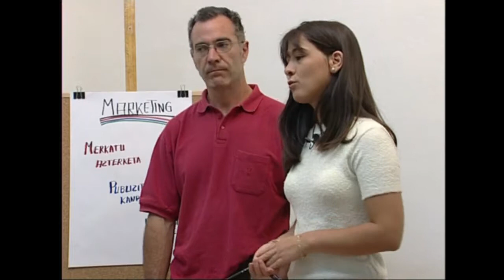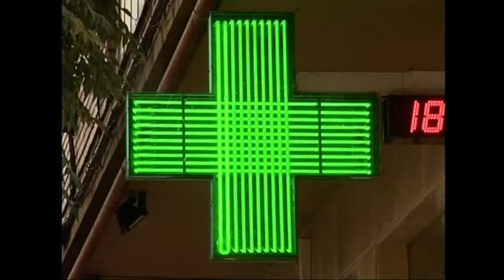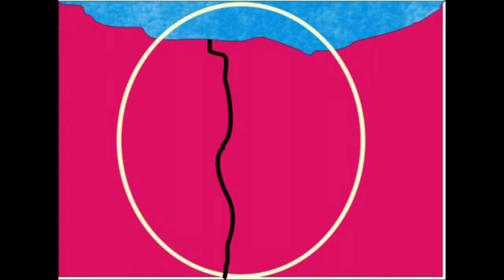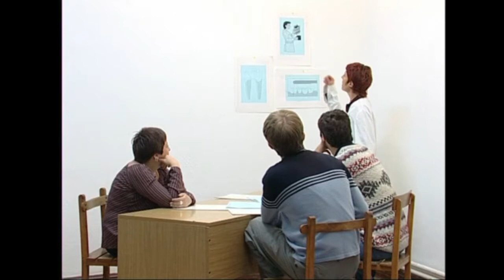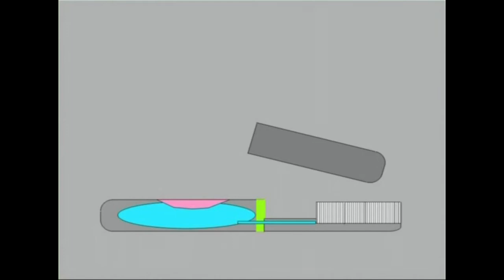ENPRESAREN MUNDUA -12- Komertzializazioa: Zertan datza?